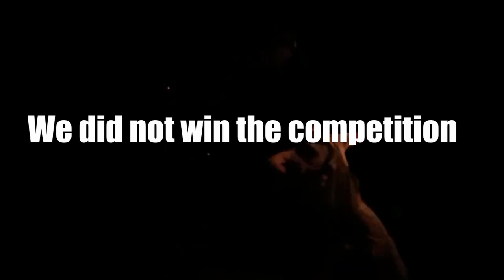I spent a day with an EMERGING ARTIST from BX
@leblanc8552  is a Brussels based rapper I've gotten the pleasure to collaborate with for his EP "KIEZEN", since then we've become friends and I'm happy to play on stage with him sometimes!

Shoutout to Ubermace for the feedback on the videos, putting backgroun d music does make them better.

Songs in the video :
LeBlanc X Fresh Boogie - A12
LeBlanc - BOOS
LeBlanc - KIEZEN